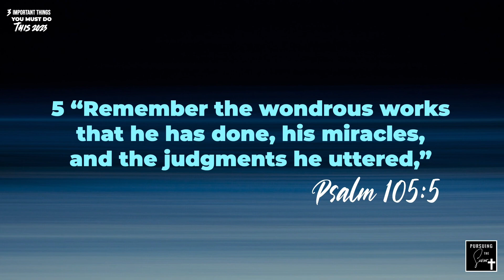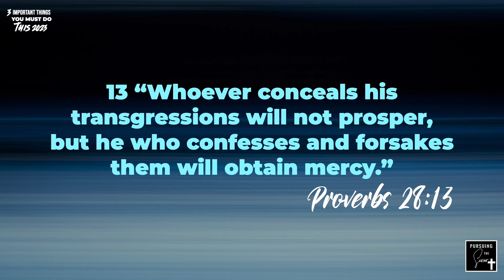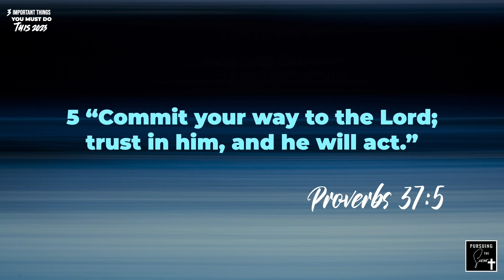The 3 Most Important Things You Need to Do This 2023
Every time the calendar flips from one year to the next, we are given a new opportunity to do better than we did last year. In a way, it reminds us that the old has gone, and the new has come. But as a follower of Christ, how should you face the New Year and brave the challenges it presents?